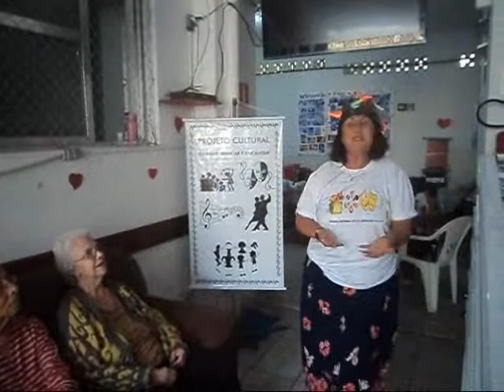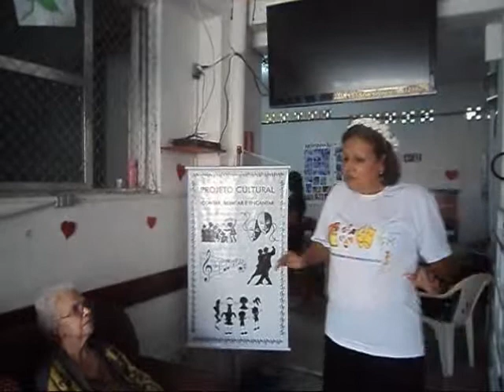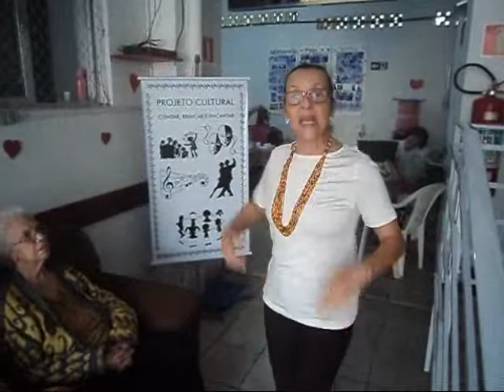CASA VOVÓ MARIA MARQUES -31/5/2019 -PROJETO CULTURAL CONTAR, BRINCAR E ENCANTAR.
Os voluntários do Projeto Cultural Contar, Brincar e Encantar, proporcionou uma tarde encantadora aos idosos do Recanto para idosos Vovó Maria Marques. Na apresentação teve muitas histórias e muitas músicas. Voluntárias: Sônia, Neli, Glória e Iracema. Coordenação: Cláudio Fernandes